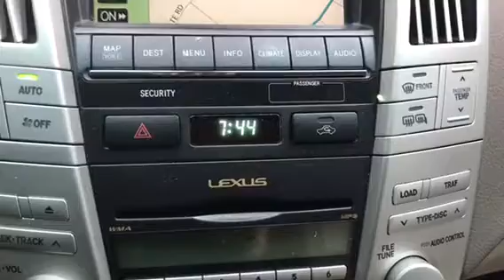Day 25 The Remodeling of Marcello’s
The Catering Room is set to go only thing missing are the Chiavari chairs, coming this Wednesday
Fist party August 11